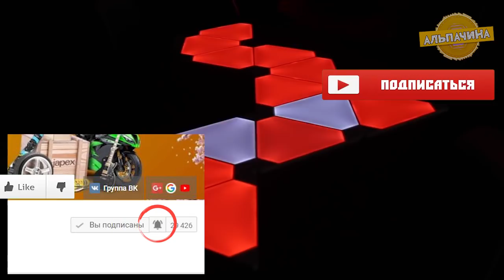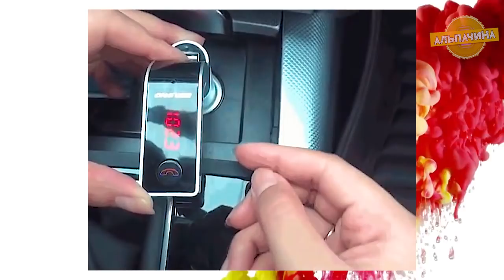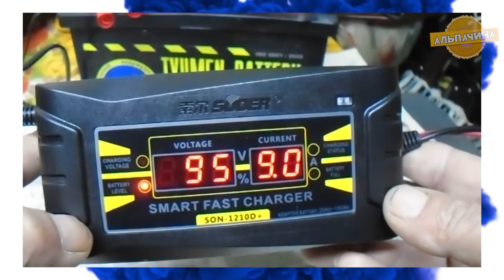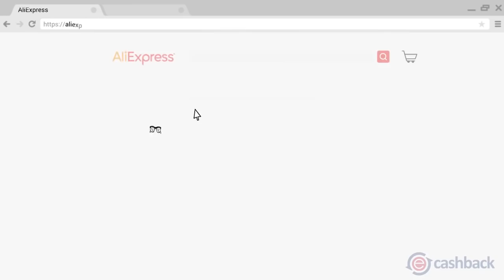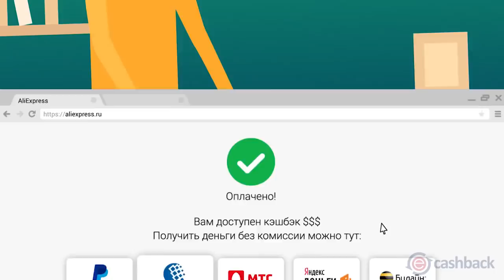ГАДЖЕТЫ КОТОРЫЕ ЗАХОЧЕТ КАЖДЫЙ! 15 ОБАЛДЕННЫХ ЭЛЕКТРОТОВАРОВ С АЛИЭКСПРЕСС ИЗ КИТАЯ + КОНКУРС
★★ КОНКУРС, победителем становится случайный участник. Для участия нужно:
3. Оставить комментарий С КЛЮЧЕВЫМ СЛОВОМ под этим видео.